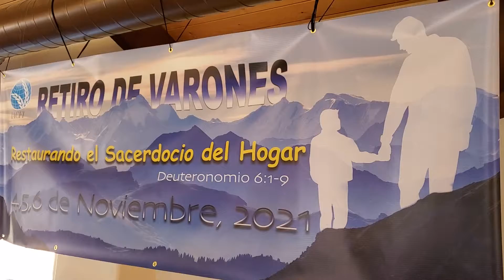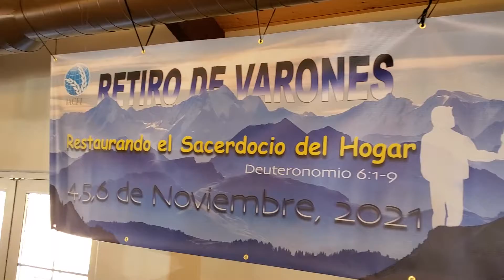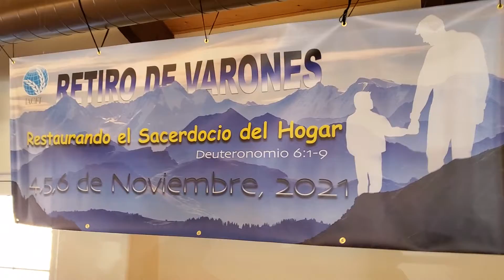"LA GLORIA DE DIOS CAYO"